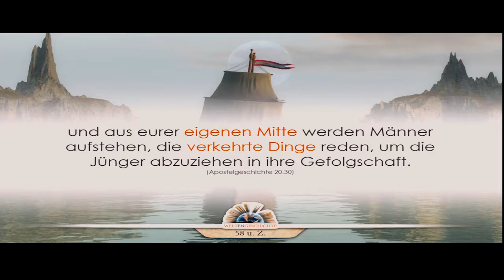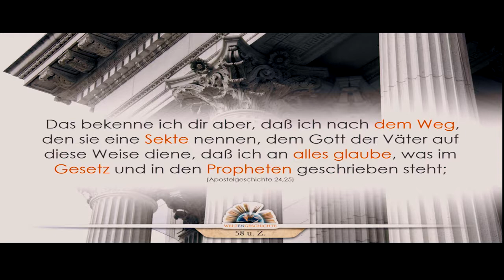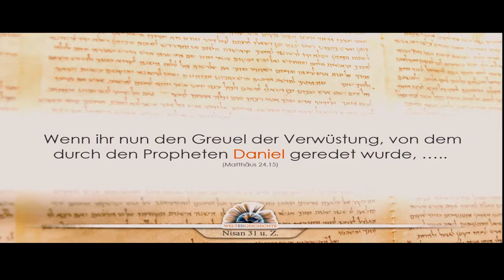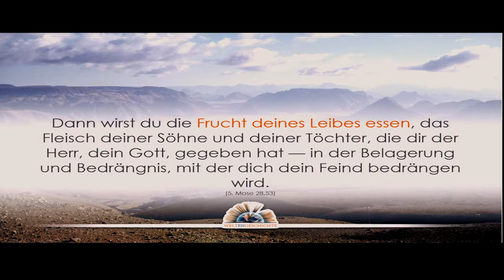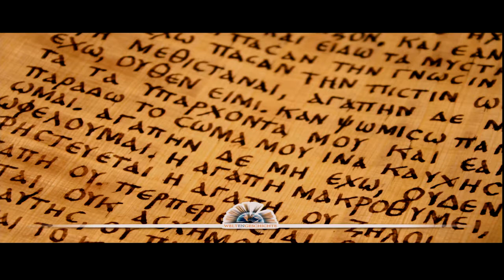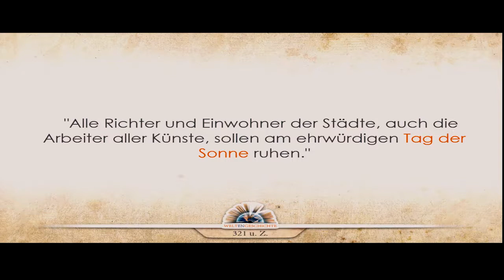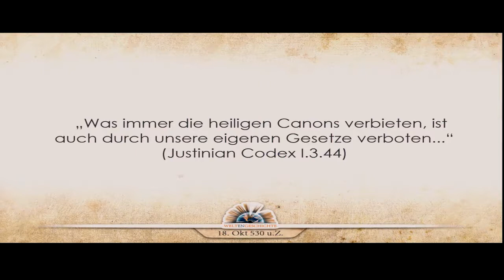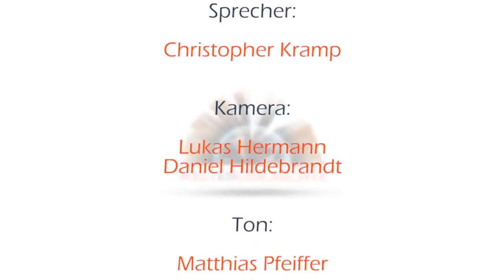Weltengeschichte - Episode 22: Die Rückkehr der Finsternis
1. Die Strahlen der Ewigkeit
2. Der Biss der Schlange
3. Der Untergang der Alten Welt
4. Der Patriarch von Uru
5. An den Brunnen von Aram
6. Im Schatten der Pyramiden